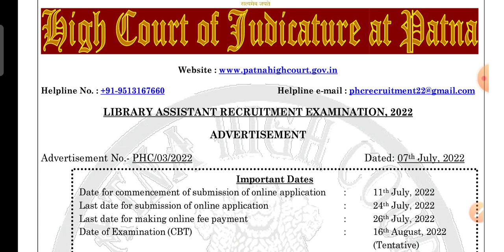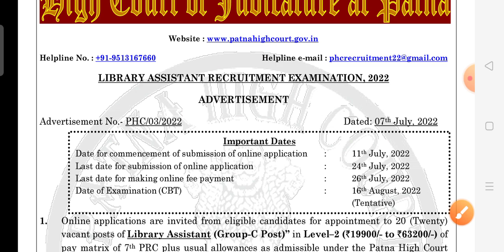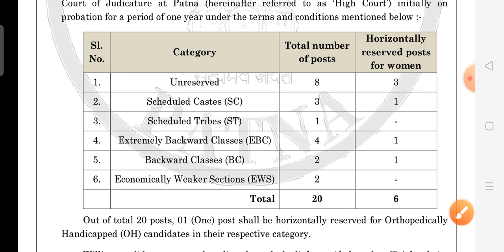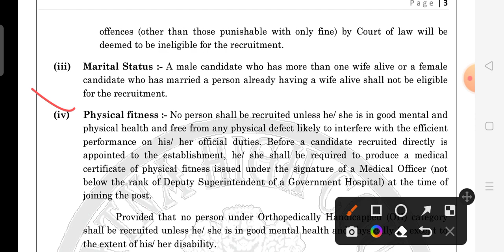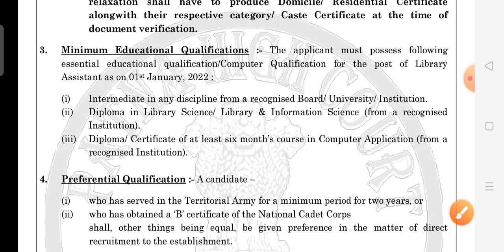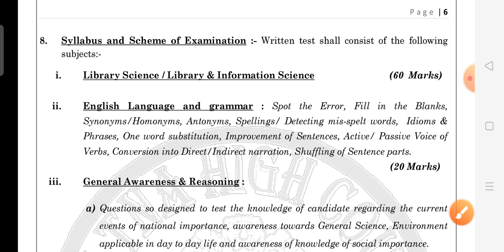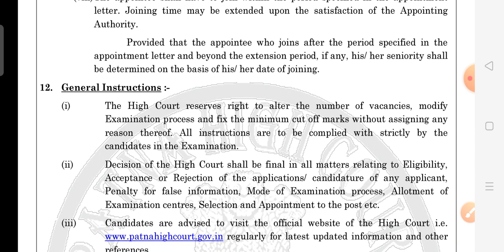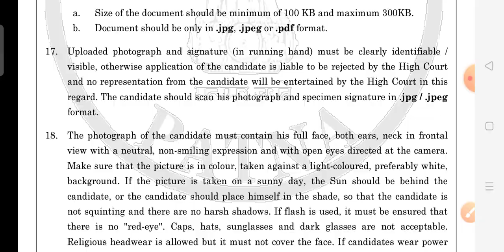बिहार लाइब्रेरियन बहाली नोटिफिकेशन जारी 🔥🔥librarian vacancy 2022|bihar librarian vacancy 2022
बिहार में पुस्तकालयाध्यक्ष_की_बहाली_की सुगबुगाहट। आशा है सरकार से इसमे गति भी प्रदान करेंगे। संगठन के सभी सदस्यों के मेहनत के बल पर आज 14 वर्षो बाद सरकार सीट पर दक्षता परीक्षा के आधार पर बहाली करने का निर्णय ली है।

Rakesh baloda jhunjhunu 📚library science online class and questions📗📚

1000 लाइब्रेरियन एग्जाम महत्वपूर्ण प्रश्न